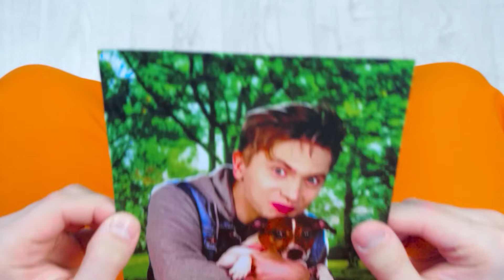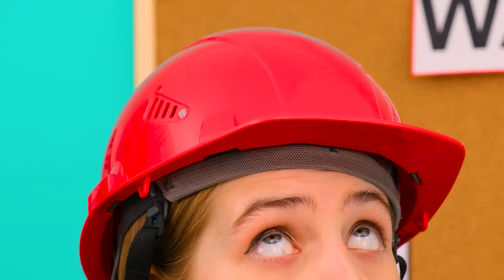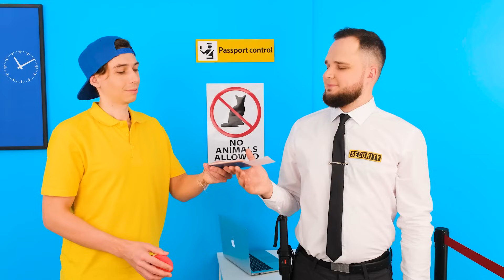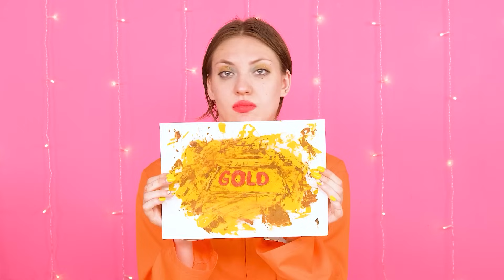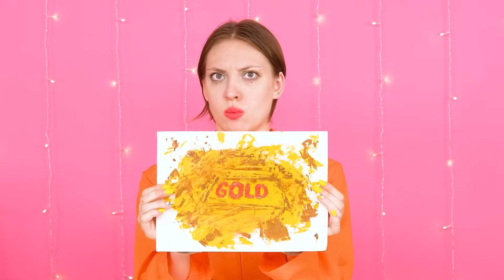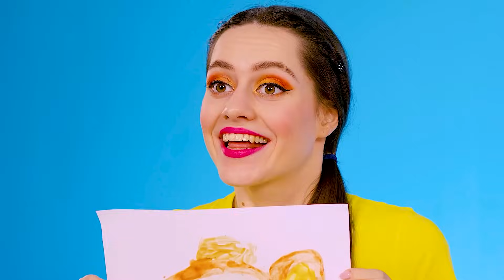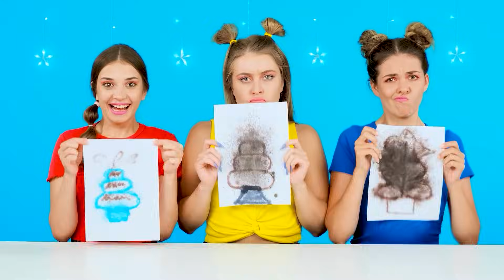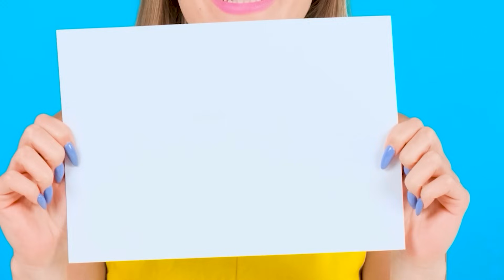Jak Dostat Zvířata do Vězení | Bláznivá Výzva Fun Fun Challenge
Které metody se vám nejvíce líbily? Podívejte se na naši novou výzvu!